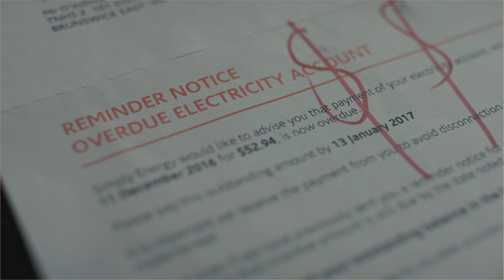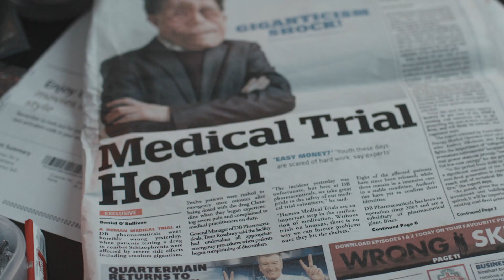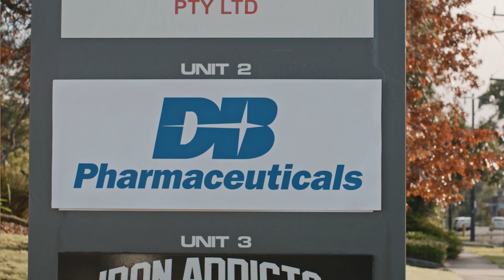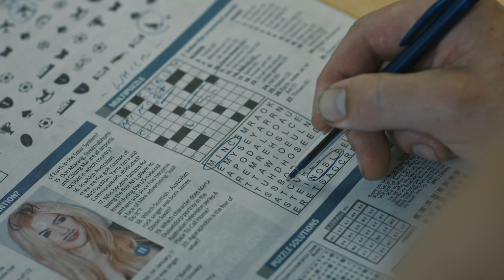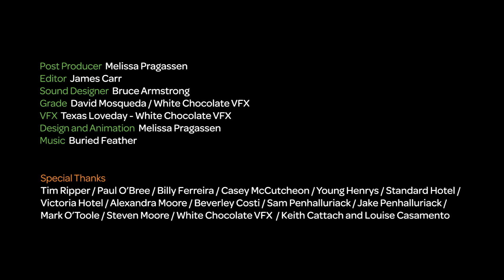GUINEA PIGS | Episode 1 - The screening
With bills piling up, Alex and Nugget sign up for a Human Medical Trial. Veteran Guinea Pig, Stefan guides them through the screening process and introduces them to tyrannical boss, Trent.

Launches on Slapbang - May 22 (Eps 1-3), May 29 (Eps 4-5)

Starring: Sunny Munn, Will Ewing, Charli Tjoe, Andrew O'Keefe, Nick Maxwell, Chiara Farrell and Mason Turmaine
Written and created by Daniel O'Sullivan and Sunny Munn
Director: Melissa Pragassen
Executive Producer: Daniel O'Sullivan
Producer: Robert Hayward, Nat Cattach, Wade George, Sunny Munn
Director of Photography: Bennie Cronje Second Unit: Cameron Zayec
Sound Recordist: Bruce Armstrong
Editor: James Carr